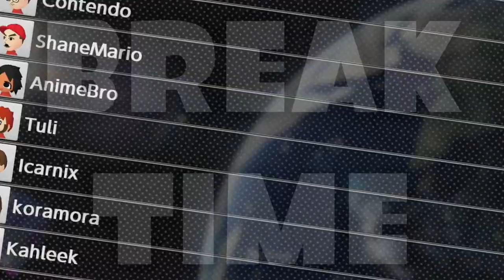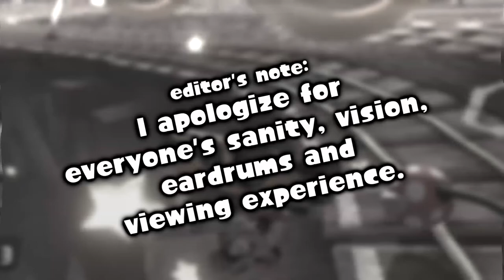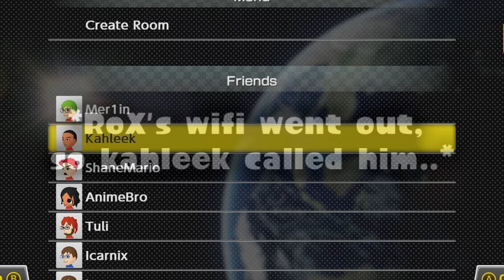Mario Kart 8 Deluxe but there's a ton of screaming and laughing..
Welcome to, potentially, the most random, loudest, and (maybe) funniest MarioKart video that you'll find here on this channel, featuring myself and members of the group we'd like to call.. Squid Bar Club! 💛
FEATURED CREATORS
Mrsupersonic711